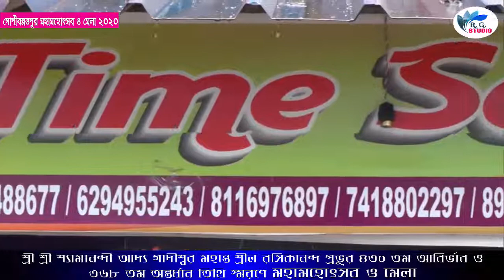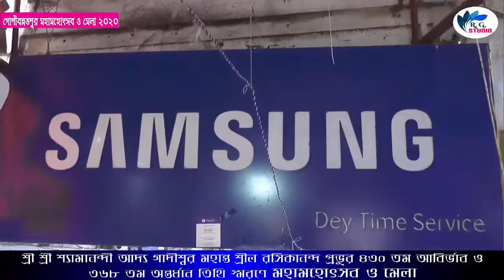গোপীবল্লভপুর মহামহোৎসব ও মেলা :: ২০২০ :: পুনঃপ্রচার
গোপীবল্লভপুর মহামহোৎসব ও মেলা :: ২০১৯ :: পুনঃপ্রচার

পরবর্তী  পর্ব  গুলির   জন্য  যুক্ত  থাকুন  আমাদের  চ্যানেলর  সাথে

► বন্ধু রা ভালো লাগলেই লাইক কমেন্ট ও শেয়ার করুন।

 Camera & Led Wall RG STUDIO
GOPIBALLAVPUR :: MANDIR ROAD
JHARGRAM (W.B.) :: 721506